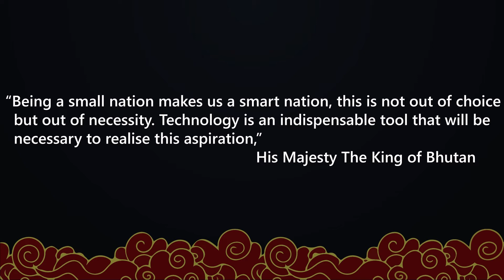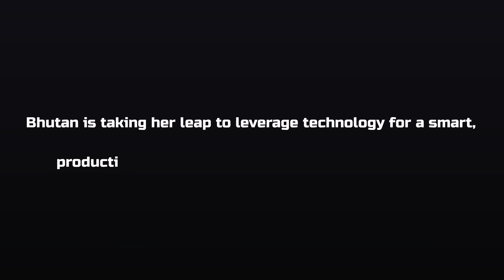Future Bhutan | RUB ACM STUDENT CHAPTER | College of Science and Technology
Future Bhutan, Technology animation by:
          1. Leki Tshering- 3IT
          2. Thinley Zangmo Sherpa- 3C

Video Theme:"Technology and Bhutan".

College of Science and Technology under Royal University of Bhutan is located in Southern Bhutan. 5 kilometer away from the gateway to Bhutan (Phuentsholing), in a place called Rinchending.